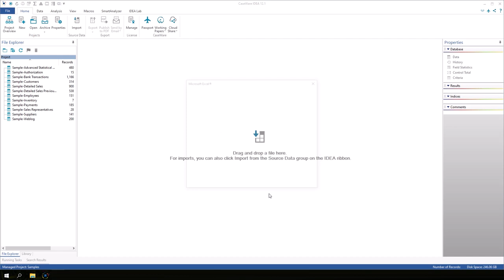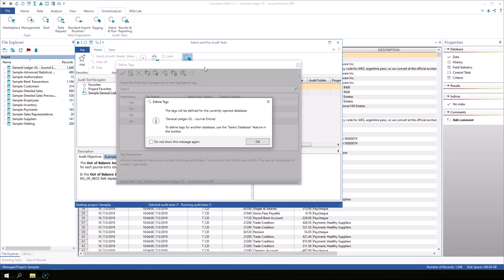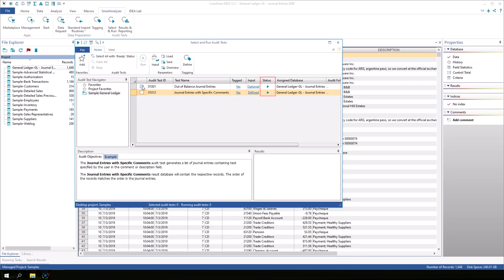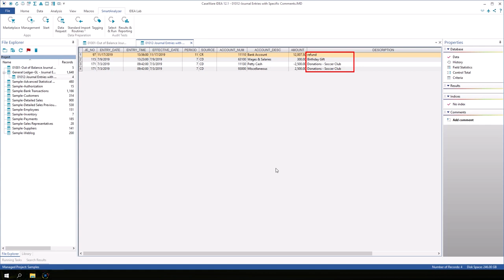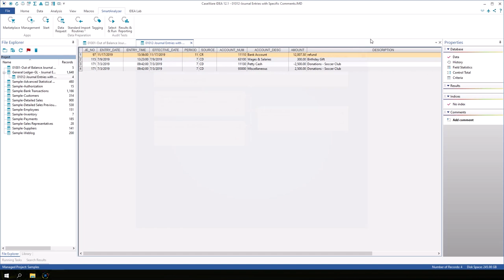SmartAnalyzer | IDEA 12 Tutorial (EN)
In this IDEA 12 tutorial, users will learn how to use SmartAnalyzer, an IDEA component, that performs pre-defined routines for specific audit or assurance procedures.

The IDEA Tutorial is available as a PDF with step-by-step exercises on the IDEA features shown in these videos and is included with your IDEA software. To follow along, navigate to C:\Program Files\CaseWare IDEA\IDEA\Documentation and open the IDEA Tutorial.

*About IDEA 12*
A new era of Caseware IDEA is here.

IDEA 12 provides a new audit analytics experience that enables audit teams to maximize their efficiency and effectiveness. With the latest version of IDEA, audit teams are provided powerful hybrid capabilities allowing users to access more information and resources conveniently and securely within the platform, without switching to external browsers.

Ready to modernize your data analysis software?